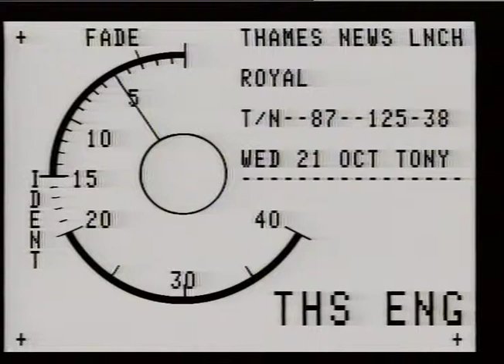Princess Anne | Royalty | Princess Royal | Jaegars Store | Fashion | TN-87-125-031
THAMES NEWS - 21.10.87 - ROYAL: PRINCESS ANNE VISIT JAEGARS NEW UPMARKET FASHION STORE
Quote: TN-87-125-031